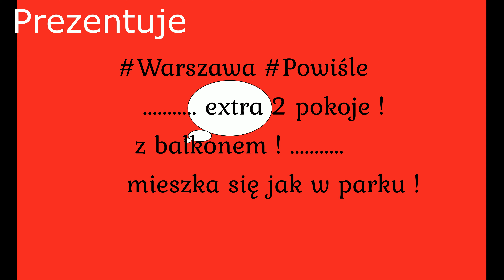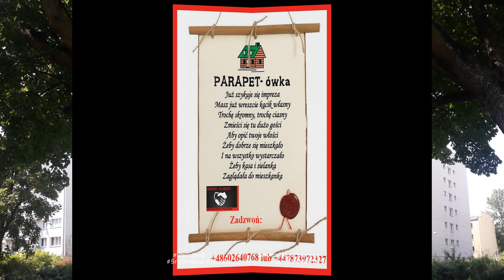Extra 2 pokoje !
Zapraszam Państwa do Śródmieścia,
a dokładniej na Powiśle - mam tu świetna ofertę mieszkania dwupokojowego , idealnego dla singla lub pary - o powierzchni 38, 35m2, usytuowanego na 4 kondygnacji w budynku z nową windą.
Budynek z 1967 roku po wszelkich remontach i wymianie instalacji. Mieszkanie również po gruntownym remoncie.

Poczytajcie notatki i posty, udostępniajcie oferty, polecajcie znajomym !
Inne filmy bezpośrednio z mieszkań są  na YT/ServiceNieruchomosci zakładka "Oferty mieszkań "
Dla aktywnych " Polecaczy" i dla Klientów którzy kupią nieruchomość z Waszego polecenia  bonusy :)
Dzwońcie !
Do zobaczenia  ! :)